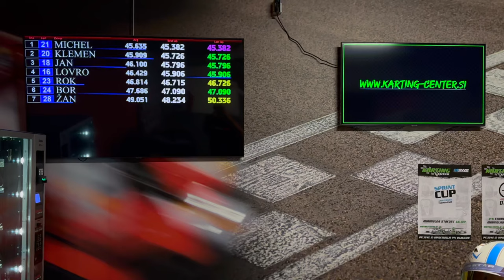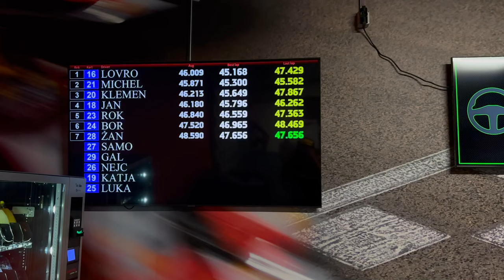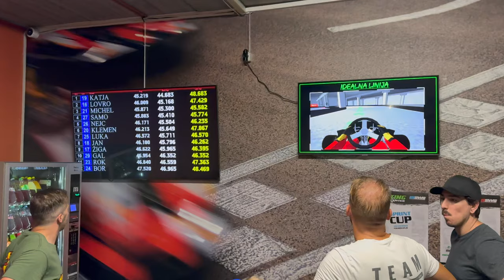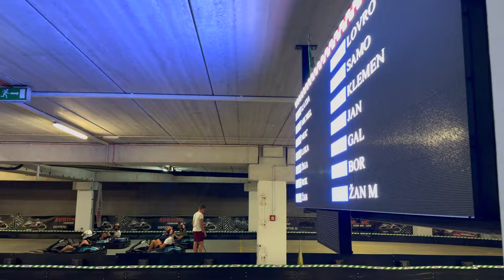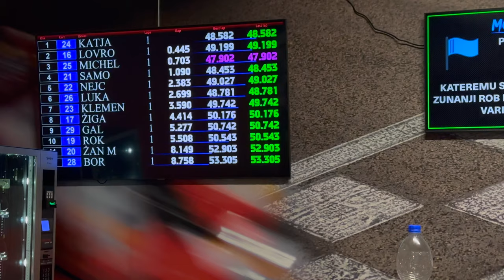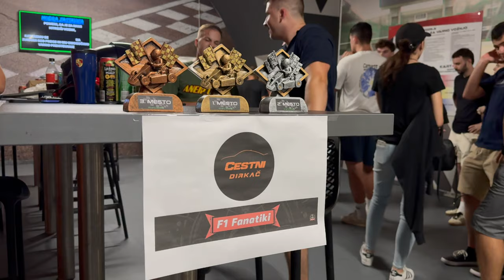F1 Fanatiki x Cestni dirkač karting dirka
Hvala Karting centru Slovenija in pivovarni Laško, ter vsem ostalim za podporo.